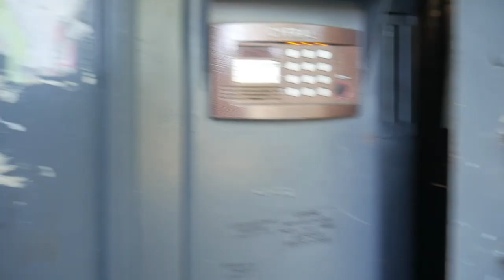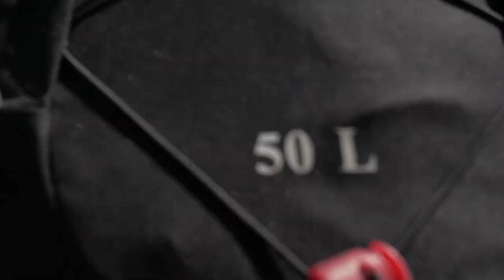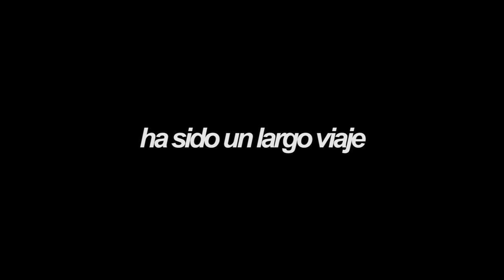MAMA, PAPA, FAMILIA: ¡SE CUMPLIO EL SUEÑO! l PERU VS DINAMARCA l RUSIA 2018 l VLOG 136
Saransk, Rusia

No se pudo, no lo ganamos, pero la alegría de estos hinchas jamás nos la quitarán. Una de las experiencias más surreales de mi corta vida, gracias, gracias a todos por seguir a este loco busca sueños.

SNP: @hurrunaga

TBP